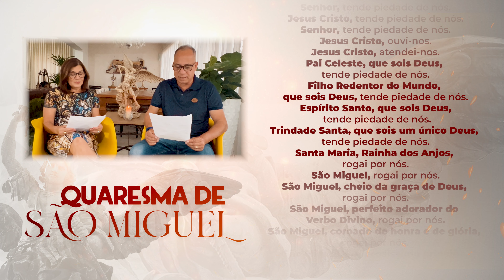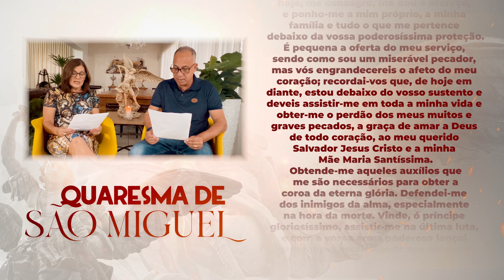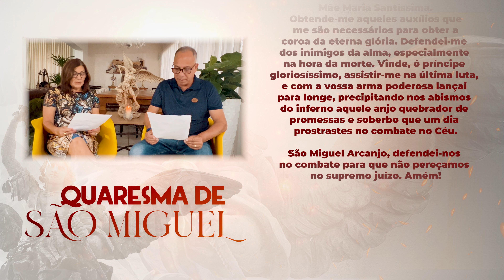QUARESMA SÃO MIGUEL | 10º DIA | Dunga e Néia (24/08)